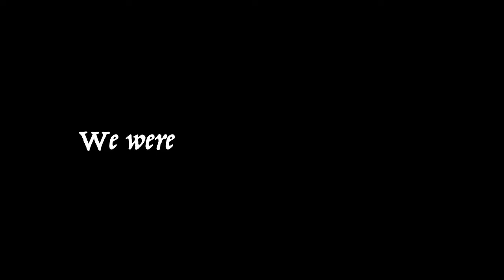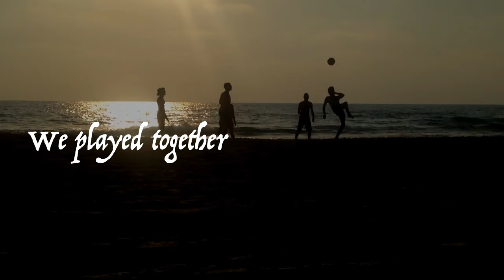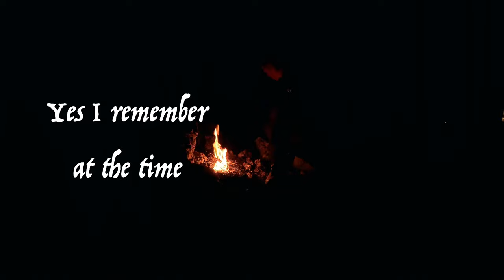Dieses Lied hat so eine wichtige und deepe Message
2015 nach meiner ersten Beziehung und nach der Trennung meiner Eltern schrieb ich diesen Song. Ich war zu der Zeit ein Teenager, der sich mit den üblichen Themen beschäftigte. Von "Man, diese blöden Pickel" über "Ich hasse alles und jeden" bis zu "ich will mich wieder verlieben und ein Mädchen an meiner Seite haben" war so ziemlich alles dabei.
Zu dem Zeitpunkt machte ich schon einige Jahre Musik. Lieder aus Spaß schreiben und komponieren machte ich schon mit 6 Jahren. Umso erstaunter bin ich doch jedes Mal aufs Neue wenn ich dieses Lied höre.
Nun habe ich mich dazu entschlossen es mit dir zu teilen.
Tatsächlich habe ich an der Originalaufnahme nichts geändert. Das schulde ich meinem Vergangenheits-Ich. Es folgen noch weitere Lieder aus dieser Zeit. Wenn ich alle Projekte veröffentlicht habe und hinter all diesen Lieder einen gedanklichen Haken setzen kann,  lade ich hier auch aktuelle (besser klingende) Songs hoch.

Schau dir solange gerne meinen anderen Kanal an, wo ich seit einigen Jahren großteils instrumentale Musik hochlade und die Zuschauer im englisch-sprachigen Raum adressiere.
Mein anderer Kram:@MikePane
Über den Kanal landest du auch auf meine "Website" (hier ist es mir wegen des neuen Kanals erst nach ca 2 Monaten möglich URLs zu posten).

Auch wenn wir alle mit unserer Vergangenheit abschließen sollten, so können wir uns doch an die schönen Momente erinnern und vor allem uns immer wieder vor Augen führen wie kostbar dieses Leben ist.
Und wie kostbar jeder einzelne Moment ist.

Genieße das Leben. Niemand weiß wann es enden wird.
Das ist mir beim Schnitt dieses Videos und dem gezielten Einsetzen von Stock Videos wieder bewusst geworden.